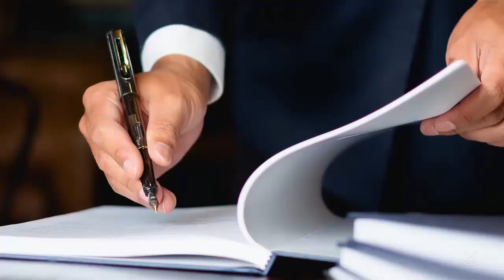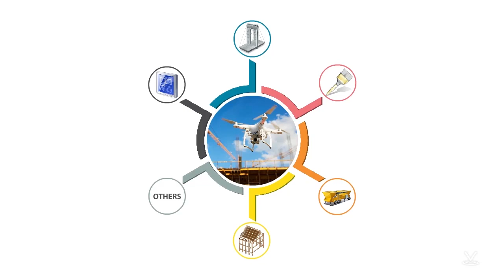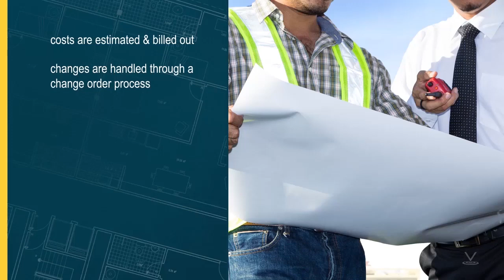Construction Project Management Training - Practices and Systematic Project Management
In this construction project management training course, RedVector subject matter experts present and discuss the management of field construction projects. Also covered:  management techniques for controlling cost, time, resources, and project finance during the construction process. Emphasis is placed on practical and applied procedures that have been proven effective.

Now that you’ve seen a preview, discover more about construction project management training from RedVector.